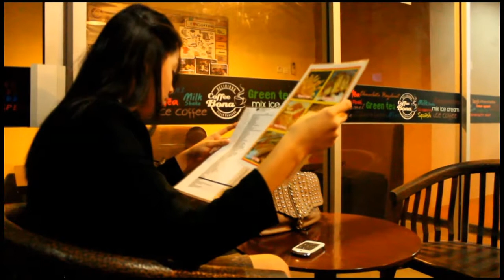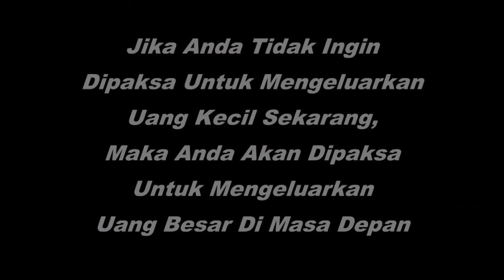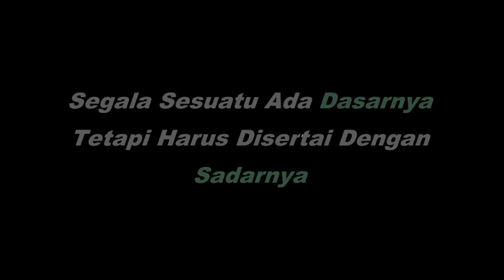PRIA CHROMETOPHOBIA [BikinFiiilm Short Movie Project Competition 2014]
Film ini menceritakan pria yang peduli dengan temannya, walaupun Ido sang pria tersebut sempat menangis dan menyesal kepada temannya yang bernama Deta. Ido tidak dendam dengan Deta. Ido juga tidak ingin teman-temannya memiliki kejadian seperti Deta yang hidupnya boros